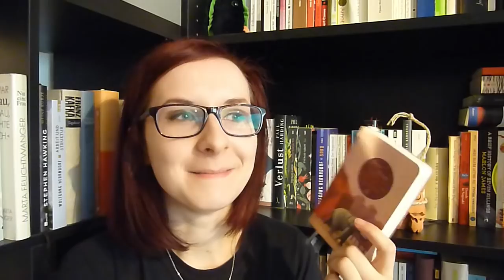8 KURZREZENSIONEN: Lesemonat September #2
Die vier Romane, zwei Sachbücher, die eine Kurzgeschichtensammlung und das eine illustrierte Gedicht aus der zweiten Hälfte des Monats September, hier unten zur Videozeit verlinkt:

8. Richter, Peter: Dresden Revisited. 00:15
9. Willemsen, Roger: Gute Tage. 02:40
10. Yoshimoto, Banana: Der See. 04:43
11. Goldammer, Frank: Der Angstmann. 06:41
12. Dickens, Charles: Great Expectations. 09:23
13. Goethe, Johann Wolfgang von: Das Tagebuch. 13:03
14. Doma, Akos: Der Weg der Wünsche. 15:01
15. Bucay, Jorge: Komm, ich erzähl dir eine Geschichte. 11:22